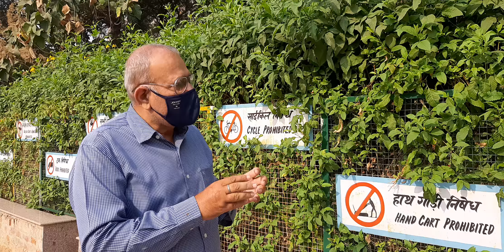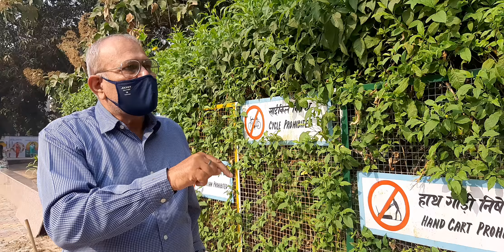pollination in easiest form by Dr Arun Bhatia , HOS SV SEC 3 ROHINI